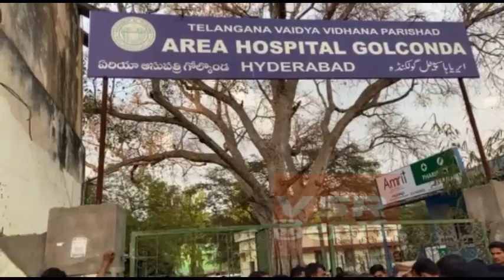రేవంత్ రెడ్డి అరెస్టుకు ముందు ప్యాన్స్ ఏం చేశారంటే That’s what fans did before Revanth Reddy arrest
రేవంత్ రెడ్డి అరెస్టుకు ముందు ప్యాన్స్ ఏం చేశారంటే That’s what fans did before Revanth Reddy’s arrest. VSR Telugu, VSR Breaking News Channels are one of the top channels in telugu regionals. VSR Telugu Youtube channel provides Latest information about Political News, AP elections 2019, Telangana Loksabha 2019 Updates and many more ..